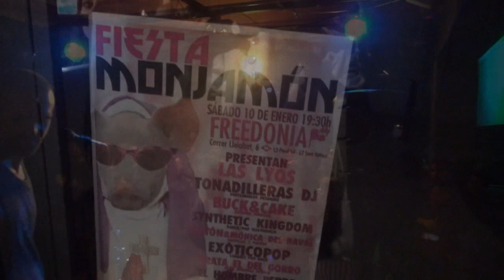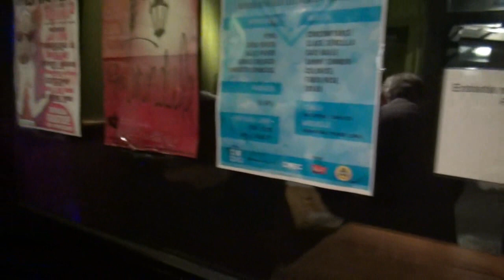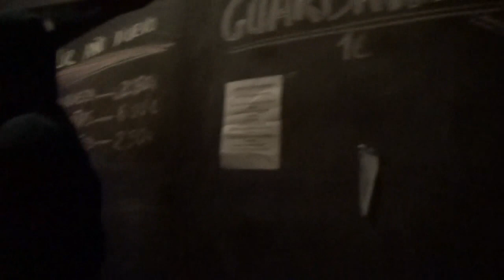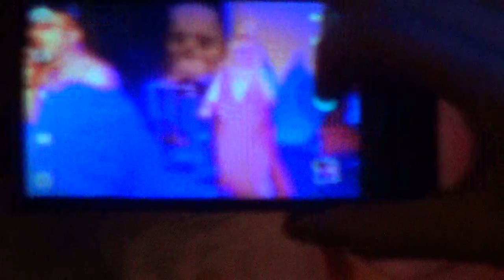10 01 2015 MONJAMON resumen de toda la noche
la noche del 10 de enero 2015 en sala freedonia de Barcelona el monjamon 3 menos 1 con Pirata el del gorro, Exotipop, Ivan hombreperro, Pluton, Monica del raval, Sintethic kingdom, Buck&cake y Tonadilleras. Todo el evento presentado por Las Lios.
Salut y ke no pare la fiesta .,. Arriba la planta .,...